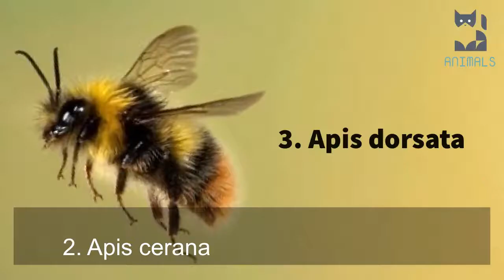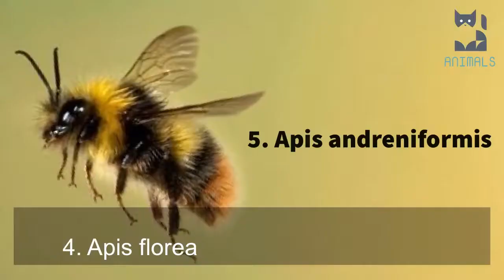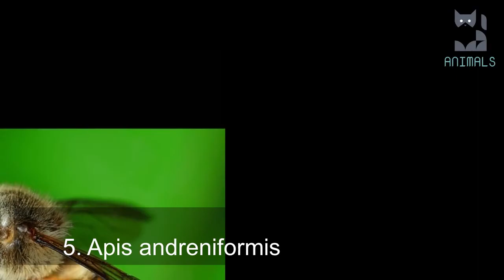Honeybee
Honeybee hives have long provided humans with honey and beeswax. Such commercial uses have spawned a large beekeeping industry, though many species still occur in the wild.
All honeybees are social and cooperative insects. A hive's inhabitants are generally divided into three types.

Workers

Workers are the only bees that most people ever see. These bees are females that are not sexually developed. Workers forage for food (pollen and nectar from flowers), build and protect the hive, clean, circulate air by beating their wings, and perform many other societal functions.

The Queen

The queen's job is simple—laying the eggs that will spawn the hive's next generation of bees. There is usually only a single queen in a hive. If the queen dies, workers will create a new queen by feeding one of the female larvae an exclusive diet of a food called “royal jelly.” This elixir enables the worker to develop into a fertile queen. Queens also regulate the hive's activities by producing chemicals that guide the behavior of the other bees.

Drones

Male bees are called drones—the third class of honeybee. Several hundred drones live in each hive during the spring and summer, but they are expelled for the winter months when the hive goes into a lean survival mode.